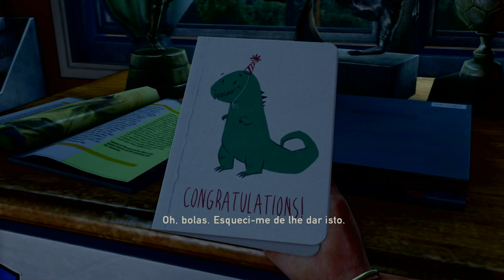The Last of Us (EP1)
Prologue